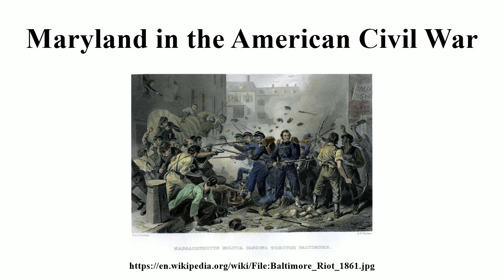Maryland in the American Civil War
Image-Copyright-Info
Image is in public domain
Author-Info:   F. F. Walker
Image-Copyright-Info